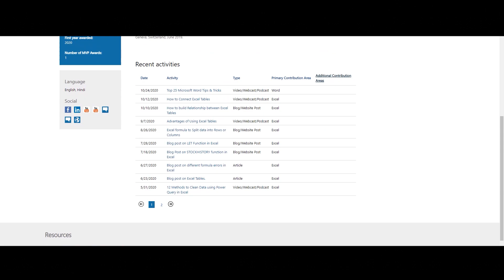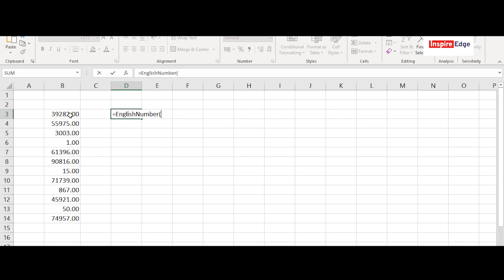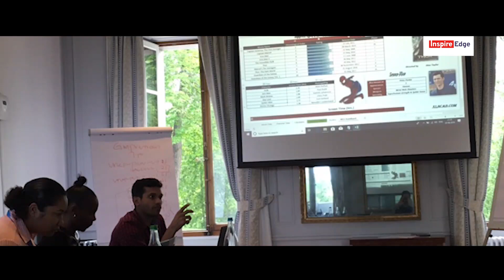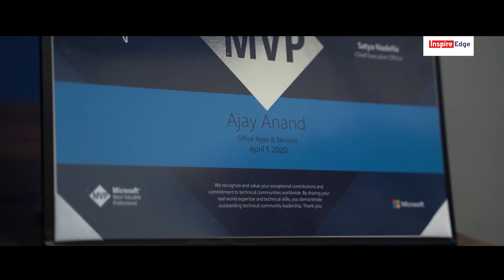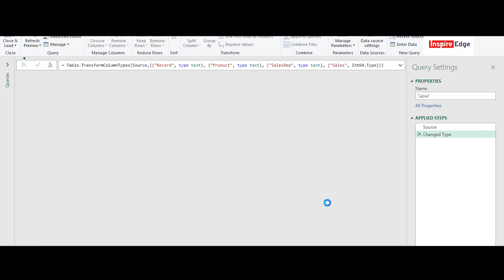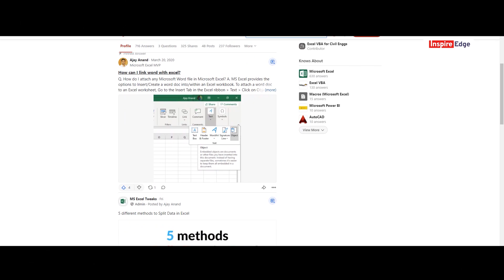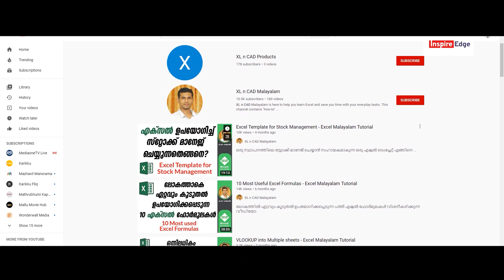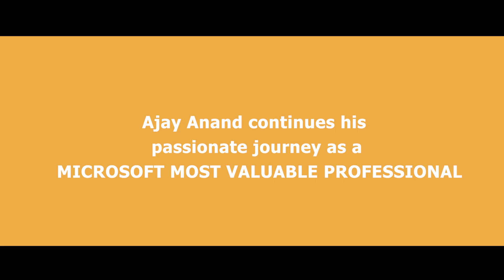How to become a Microsoft Most Valuable Professional (MVP) | Excel with Excel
Ajay Anand , Kerala's first Microsoft Excel Most Valuable Professional (MVP) and one of India's four MVPs , shares with us what it takes to be a Microsoft MVP and the steps you can take to become one.

Reach out to Ajay Anand - Microsoft MVP

Production: Inspire Edge Magazine
Editor: Amal T S
Camera: Once Upon A Time Photography and Films